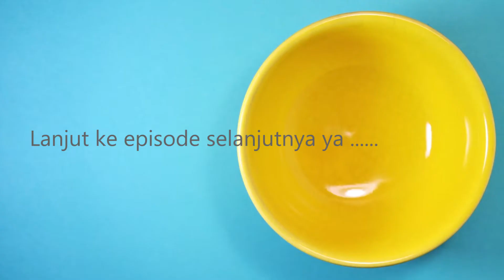Siapa Yang Wajib Zakat Fitrah? | Tuntunan Zakat Fitrah Eps. 2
Tuntunan Zakat Fitrah Eps. 2 | Syarat Wajib Zakat Fitrah